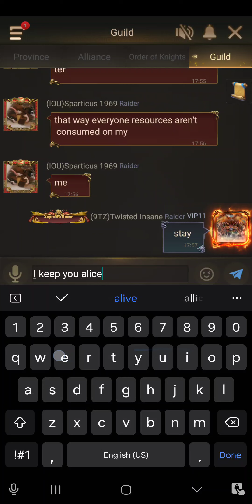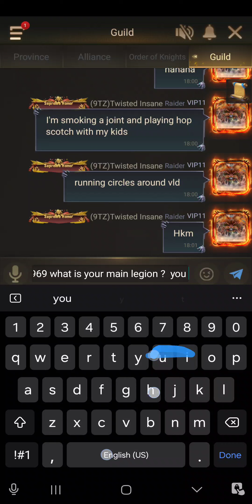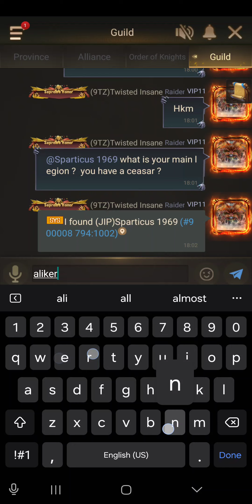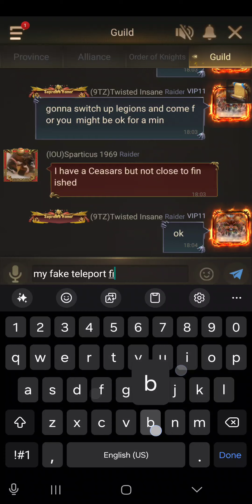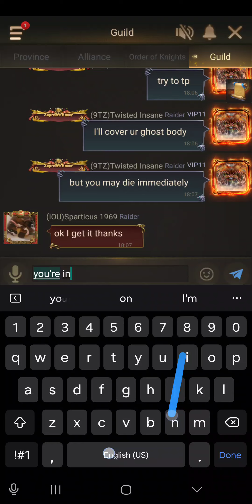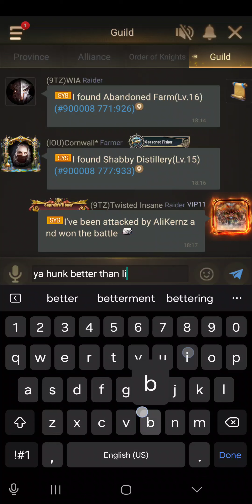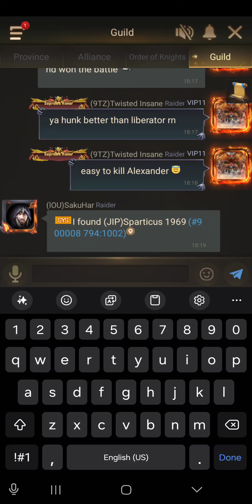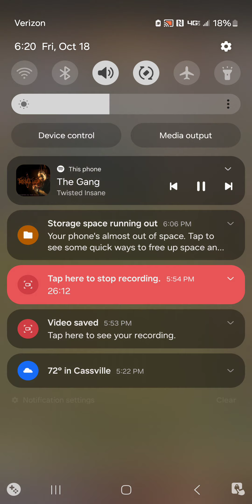Twisted Insane Rise of Castles. Strong cavalry vs Strong footman. countering Alexander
Testing few legions while merit harvesting.  I like to use counters/mitigation.  Occ works sometimes 🤪